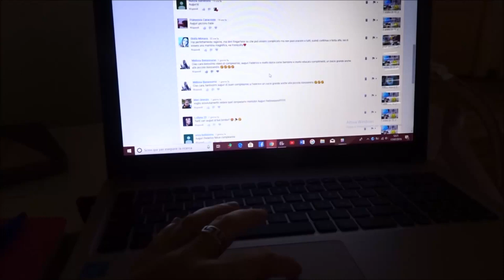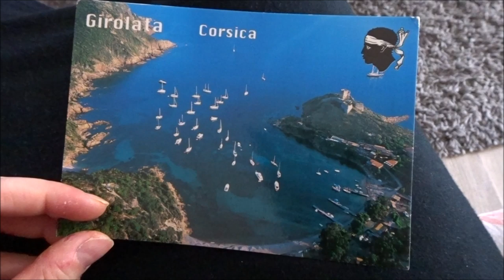IO AVEVO LAVATO!!! // VLOG // Robertina